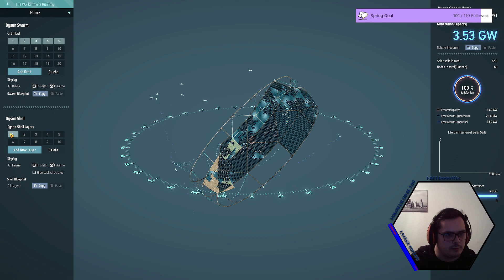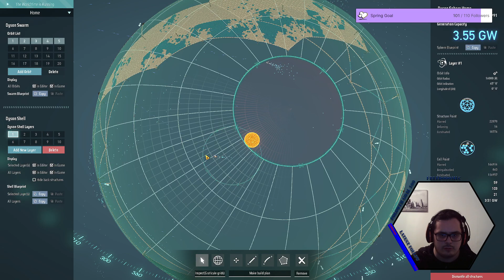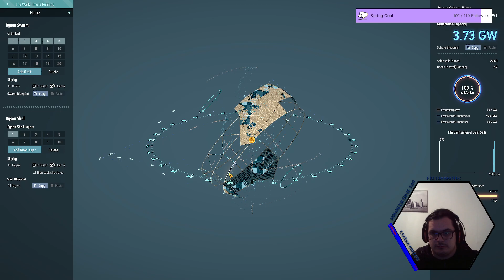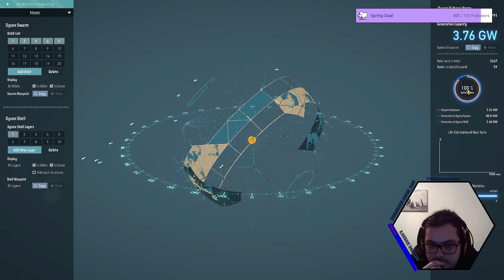Dyson Sphere Program | Upgrading Our Rockets 70#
This Let’s Play will be streamed in full at my twitch account linked bellow every Thursday, so if you want to support me, join me while playing it live.

My catch phrase is "Come On", as I suck at many games I play. So follow me at making blunders and stupid decisions cause I don’t read guides for best builds or anything. Lots of experimentations and failures.

I will mostly stream FPS games, but maybe in future there will be more games